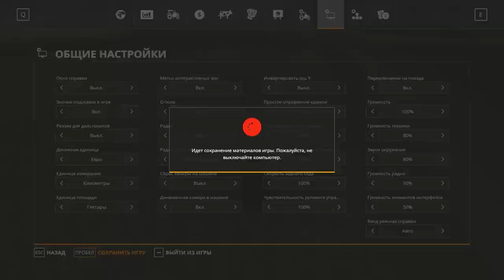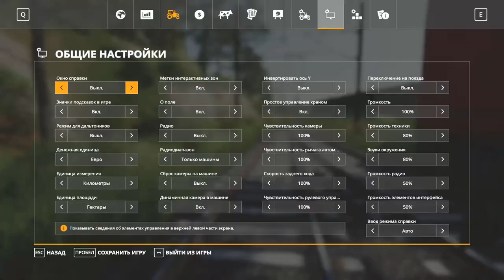Farming Simulator 19. Карьера #3